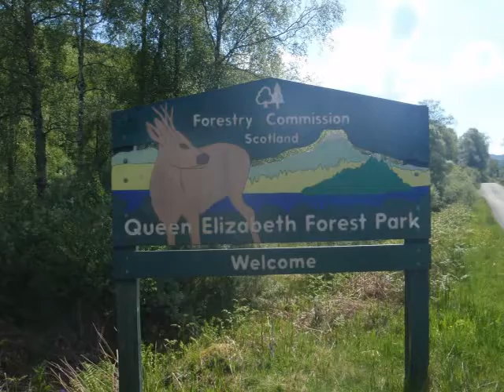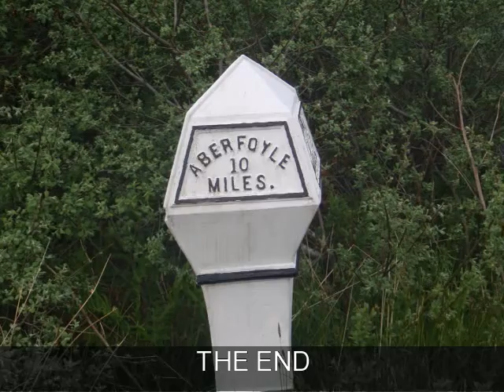above the West Highland Way: West Highland 'Marilyns', the ascent of Beinn Uamha near Inversnaid.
West Highland Way ' Marilyns' -  well one of them anyway! This is the ascent of Beinn Uamha, one of the relative hills (referred to as 'Marilyns) of Great Britain. Above the West Highland Way along from Cruachan Hill (not mountain)  that sits more directly above Inversnaid, and 10-miles or less as the crow flies from Aberfoyle on the Rob Roy Way, this walk commences in the vicinity of Loch Arklet that drains westwards towards the more famous Loch Lomond before emerging as the Snaid Burn at the Falls of 'Inversnaid'  (Arklet).

"What would the world be, once bereft
Of wet and of wildness? Let them be left, -
O let them be left, wildness and wet; -
Long live the weeds and the wilderness yet."

- by Gerard Manley Hopkins. -

Here, William Wordsworth found the inspiration to write -  'To a Highland Girl':
"Nor am I loath, though pleased at Heart,
Sweet Highland girl! from thee to part;
For I, methinks, till I grow old,
As fair before me shall behold.
As I do now, the cabin small.
The lake, the bay, the waterfall;
And thee, the spirit of them all!"

A 'Marilyn' is a hill of any height with a drop of 150 metres or more on all sides making it therefore a relatively high hill compared to the surrounding area, rather than compared to sea level, and are located nationwide throughout Scotland, England and Wales of which there are currently 1555 summits identified in Great Britain and surrounding islands with a further 455 such summits found in Ireland.

We found a route description for Beinn Uamha in an old '100 walks' book that gave the starting point at a cattle grid (that was actually surfaced over a number of years ago) along the B829 Aberfoyle to Inversnaid road. However, you can easily identify where the road has been filled in and there is also now a Queen Elizabeth Forest Park signpost denoting this limited car-parking area.

Across the road a style that wouldn't take the weight of an infant leads immediately into marshy ground before heading uphill alongside a fence. An alternative start (that we used as our return route) would be to walk beneath the power lines located a few minutes further along the road.

The initial part of this walk leads to a view of Lochan Mhaim nan Carn before taking a right and heading uphill but not following the uphill fence line too closely as it eventually drops directly into a gully.

However the initial view looking back is above Loch Katrine:

"Loch Katrine's keen and searching air.
- An instant in this porch she stayed,
- And gayly to the stranger said:
- 'On heaven and on thy lady call,
- And enter the enchanted hall!"

We distantly watched what looked like 'The Lady of the Lake' heading along the Loch.

"Her kindness and her worth to spy,
- You need but gaze on Ellen's eye;
- Not Katrine in her mirror blue
- Gives back the shaggy banks more true"

This is an undulating rough walk through the heather to the small cairn that denotes this 528m 'Marilyn' summit Beinn Uamha meaning 'Cave' or 'Hollow'. From the summit the north face of the popular Munro Ben Lomond is the main view but the Arrochar Alps, Ben Lui and the Crianlarich Munros and much more can all be identified.

"Right up Ben Lomond could he press,
- And not a sob his toil confess.
- His form accorded with a mind
- Lively and ardent, frank and kind;"

Lochs Chon, Arklet and Katrine also provide good views throughout the day. Loch Chon is a freshwater loch that is fished for perch, pike and brown trout, and is situated upstream from Loch Ard, located west of the village of Aberfoyle, a destination on the Rob Roy Way.  Loch Arklet featured as a background in several scenes of Geordie.

This walk can be continued to take in the other nearby 'Marilyn' 511m summit of Beinn Dubh  - but we left that for another day.

On the West Highland Way between Balmaha and Inversnaid there are five Marilyn summits above the route. Most West Highland Way walkers make the traverse of the 358m 'Marilyn' Conic Hill but not so many leave the path and make the short detour to the summit. Above the Rowardennan Forest and on a long potential route to Ben Lomond, lie the''Marilyn' summits of Binnein nan Gobhar (586m) and Beinn Uird (596m). Once beyond the 974m Munro Ben Lomond and the 633m Graham Cruinn 'Bheinn the Way reaches the stretch from Cailness to Inversnaid above which lies the subject of this video Beinn Uamha farther along from which lies the said Beinn Dubh.

The Graham peak Cruinn a'Bheinn lies between Ben Lomond and the Loch Arklet Reservoir, rising to a height of 633m (2076 feet).

Soundtrack: "Everybody needs a Friend" from 'Bare Bones' by WISHBONE ASH.